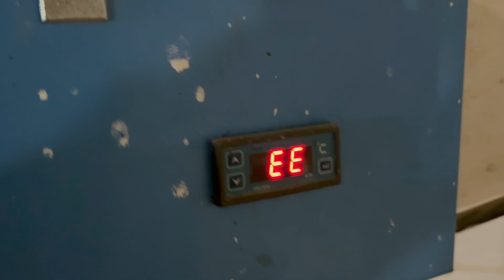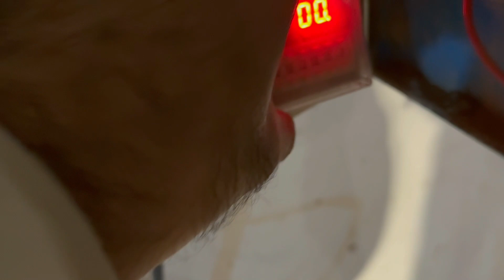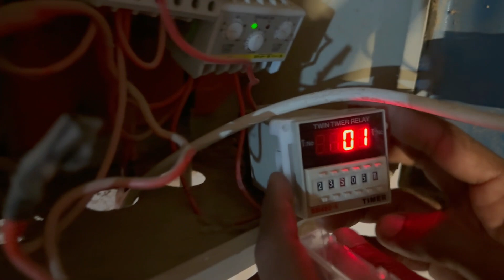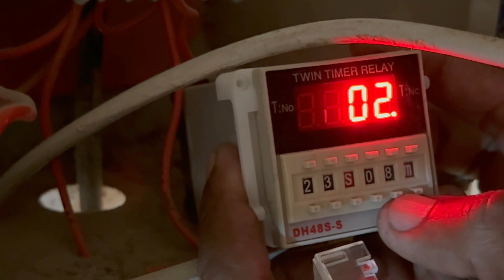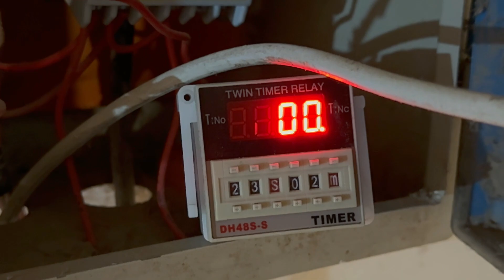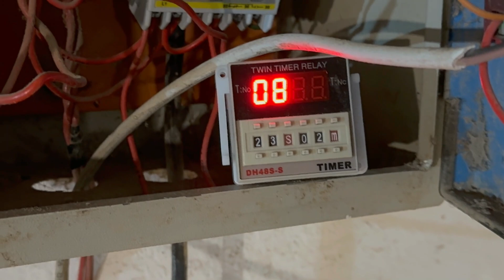The carelessness of Winter for which we faced serious consequences - Lohmann Brown Farming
موسم سرما کی لاپرواہی جس کے ہمیں سنگین نتائج کا سامنا کرنا پڑے

The carelessness of Winter for which we faced serious consequences